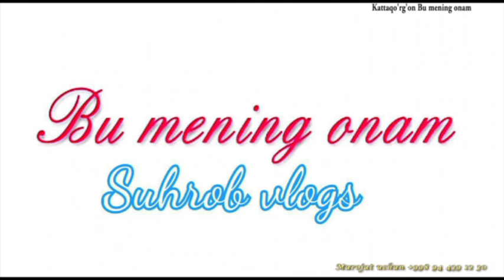Qalbimning nuri onam#bumeningonam kattaqurgon tabriklar /SUHROBBEK ASROROV